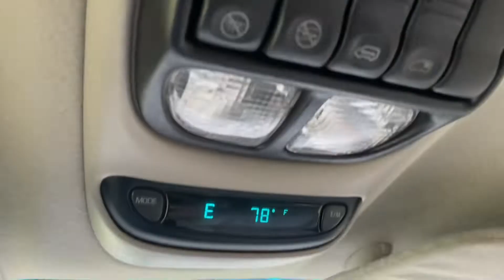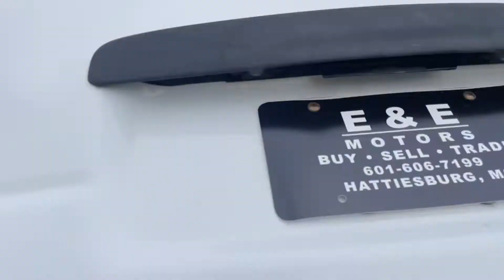2004 Chevrolet Venture LS